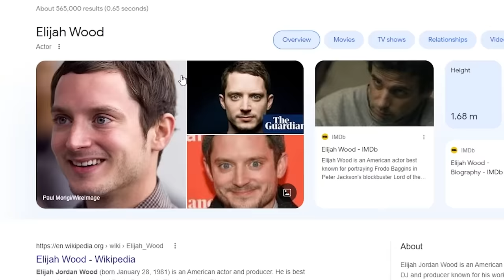Snog Marry Avoid is STILL Absolutely Vile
I watched  Snog Marry Avoid with ImAllexx again and we saw how Vile             it was. That level of fake tan is a hate crime.

Alex: @ImAllexx